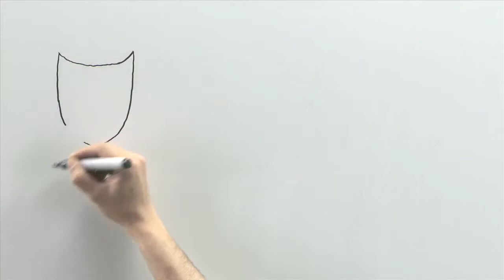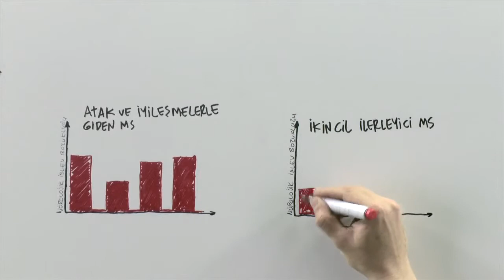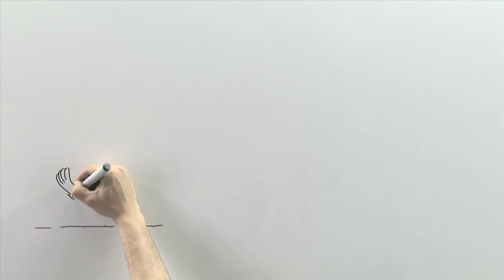MS (Multipl Skleroz) Tanısı Nasıl Konur?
MS tanısını bu konuda deneyimli bir nöroloji uzmanı koymalıdır. Çoğu zaman kolayca tanı koyulabilmesine rağmen, bazı hastalarda dünyanın en deneyimli merkezlerinde bile tanı sorunu yaşanabilmektedir. Bu film, Multipl Skleroz tanısı hakkında bilgi vermektedir.
"Bu film bilgilendirme amaçlı hazırlanmıştır. Bu filmdeki bilgiler, bir hekim veya eczacıya danışmanın yerine geçemez. Daha fazla bilgi için bir hekime ve/veya bir eczacıya başvurunuz."